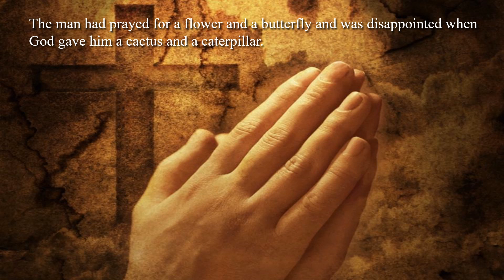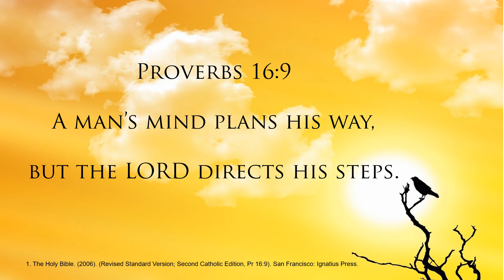28th Sunday in OT – C - Gospel Illustration - Luke 17:11–19 – Unanswered Prayers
28th Sunday in OT – C - Gospel Illustration - Luke 17:11–19 – Unanswered Prayers